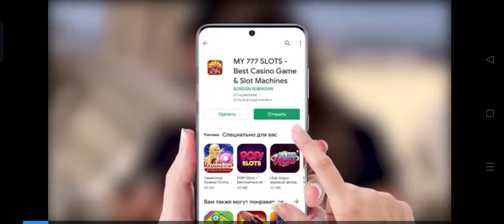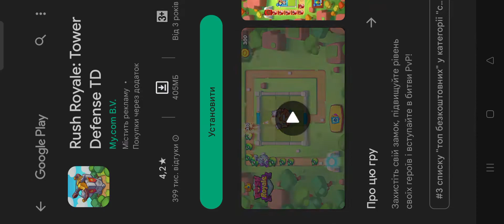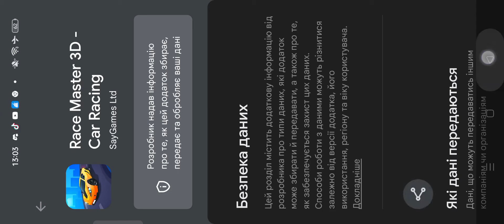scary game страшна гра 10 .х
в днем не дивитись